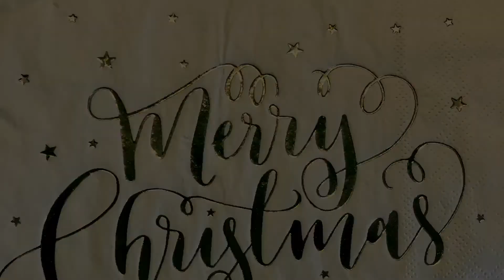For my Friends. Merry Christmas